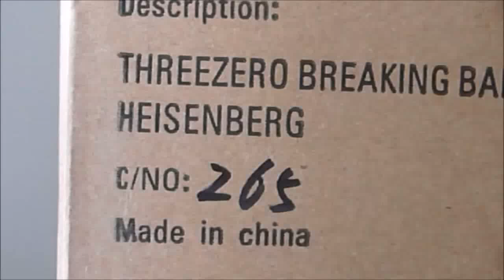Breaking Bad Heisenberg Walter White threezero 1/6 figure by loskanteros.com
threezero heisenberg / walter white